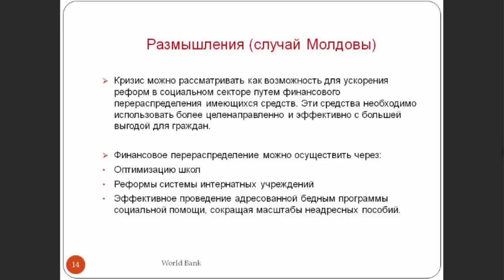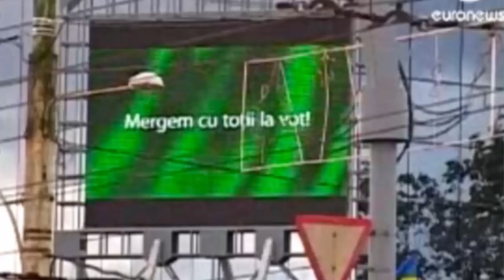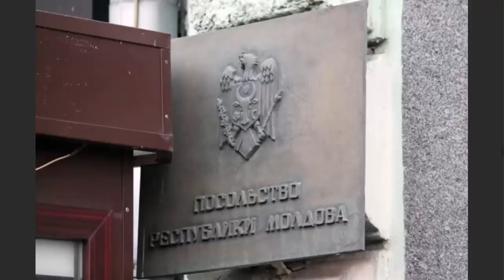Вывозите деньги ЧЕМОДАНАМИ!